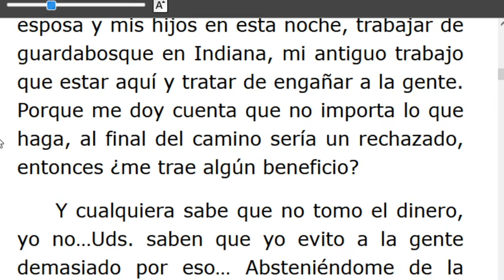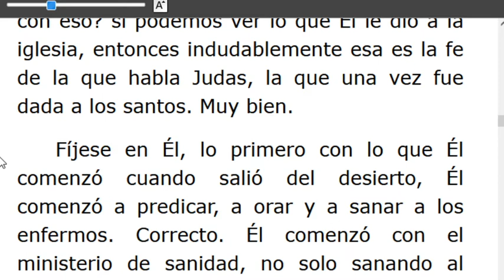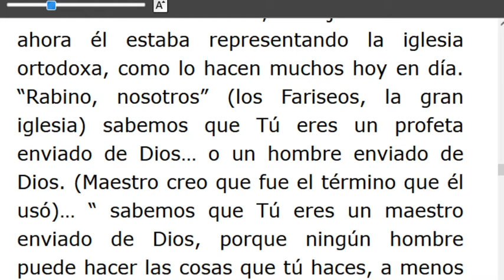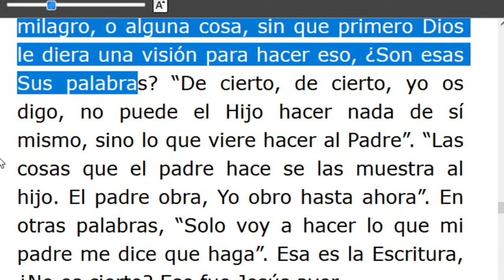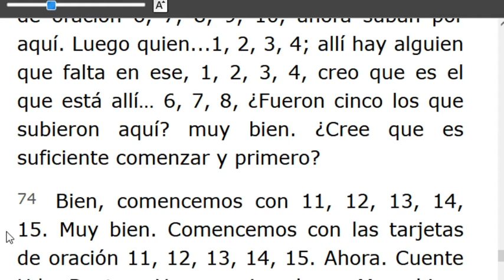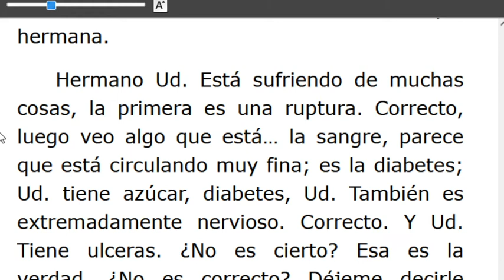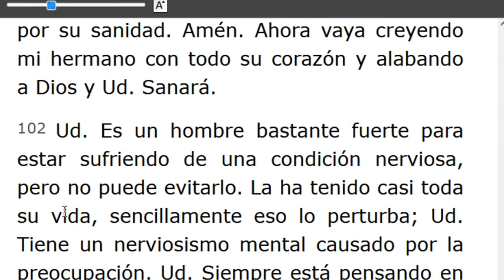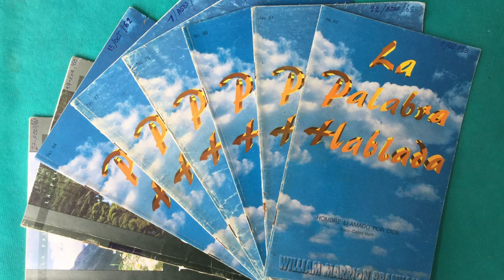LECTURA DE LOS MENSAJES DEL PROFETA !!ELIAS!! WILLIAN MARRION BRANHAM DESDE EL AÑO 1947 Hasta1965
J e r e m i a s   50:
28. VOZ DE LOS QUE HUYEN  y ESCAPAN DE LA TIERRA  DE BABILONIA, PARA DAR EN SION LAS NUEVAS DE LA  RETRIBUCIÓN DE JEHOVÁ NUESTRO DIOS, DE LA VENGANZA DE SU TEMPLO.

=== INICIA: JESUCRISTO ES EL MISMO DE AYER, HOY Y POR LOS SIGLOS - 56-0225... Párrafo: 14...  TERMINA Párrafo: 104...